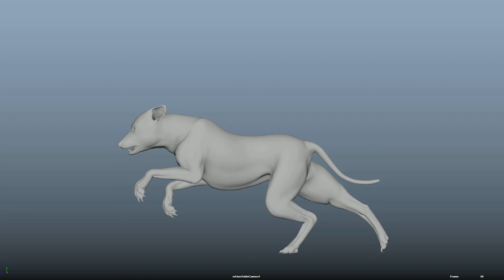wild do run cycle with muscle(soft body), maya 2018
wolf run cycle with muscle(soft body simulation)
keyframe animation by maya